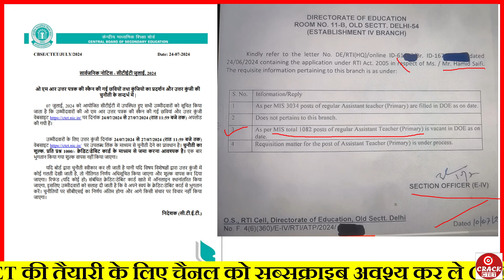सीटेट में फेल छात्रों के लिए बड़ी खुशखबरी ! CTET Answer Key Challenge । CTET Result Latest News ।